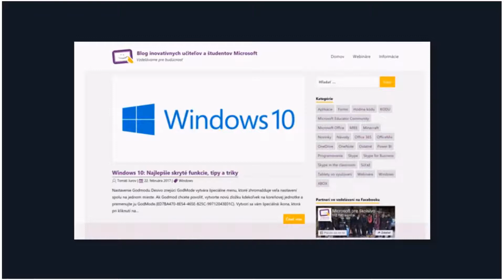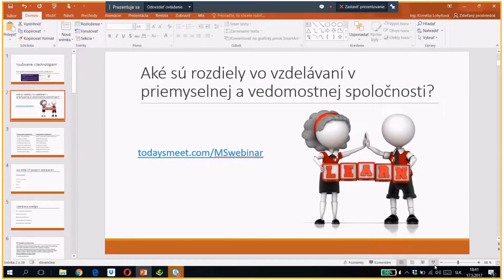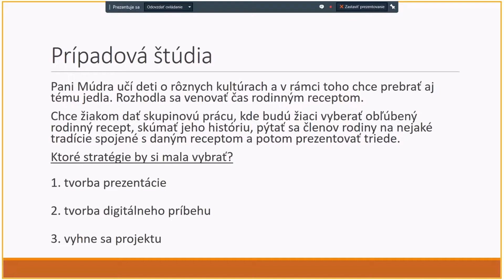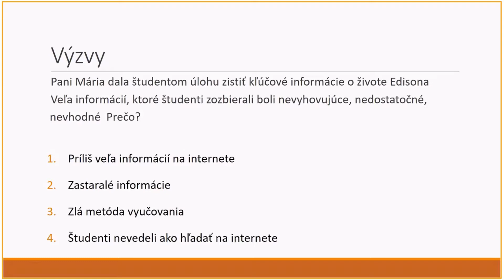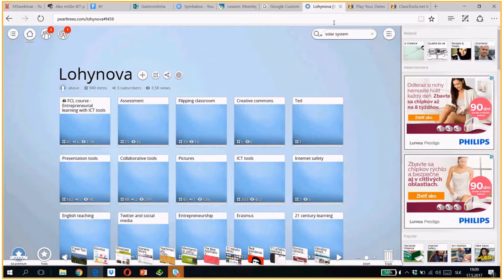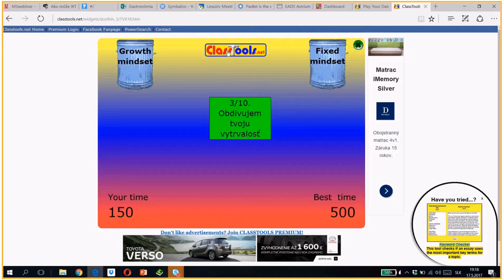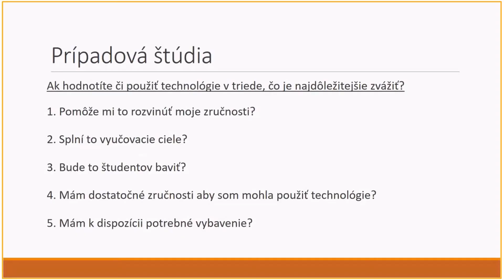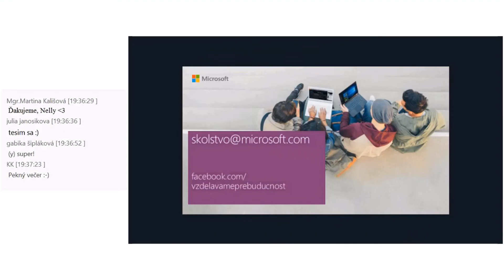Vyučovanie s technológiami